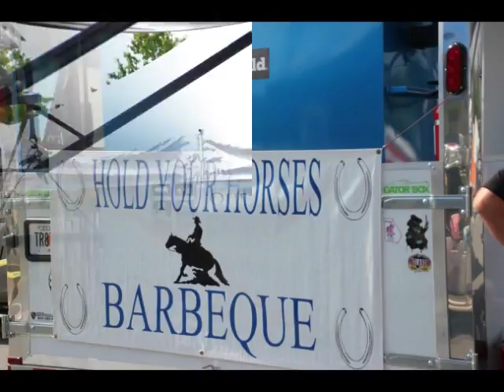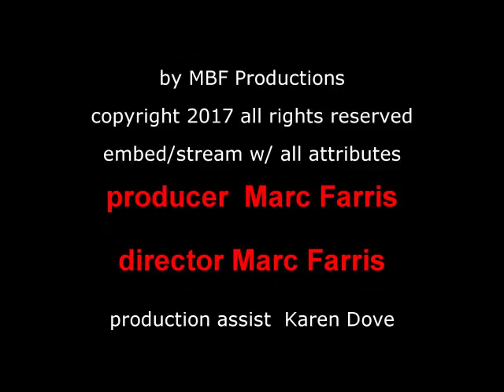Sams2017 Alpharetta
Another stop of the National Pro BBQ Tour by Sam's Club this time in Alpharetta, GA. Where several teams will advance to the Regional event in Bartlett, TN.  Best of luck to the teams.  Thank you for having us.